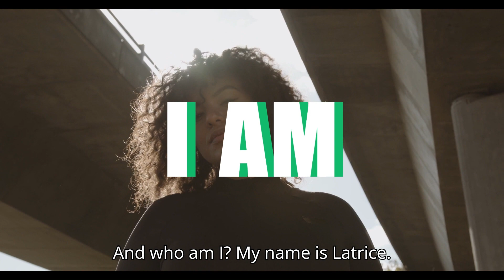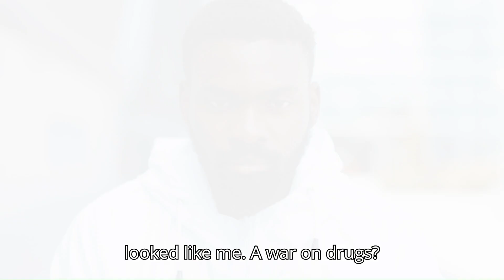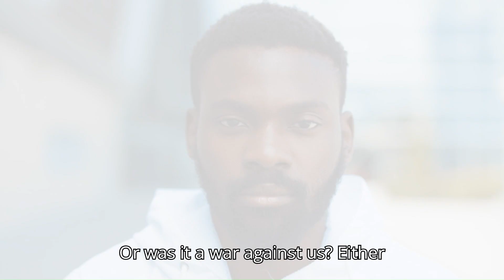WHEN YOU ARE AN INTROVERT (2025). My JOURNEY to BECOMING SIMPLY LATRICE AT 55!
Join me on a deeply personal journey as I share my experiences. Anxiety and depression have met me at every turn. In this video, I open up about the challenges I’ve faced and the steps I’ve taken towards healing and self-discovery. All with belief in a higher power and love of family, culture.

If you’ve ever felt alone in your battle with mental health, this video is for you. Together, we’ll explore the importance of self-care, the power of support systems, and the hope that comes with each new day.